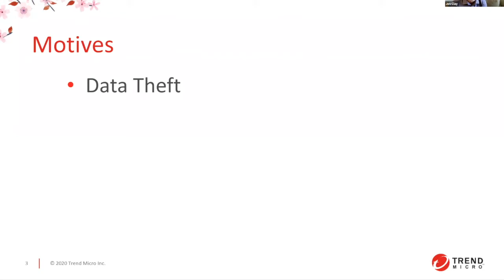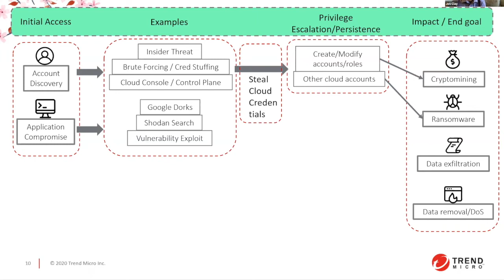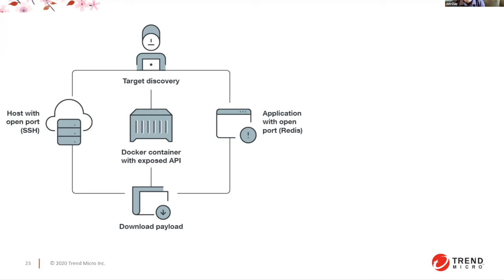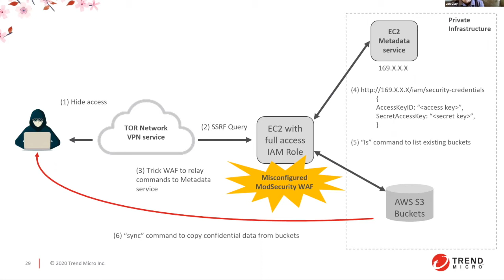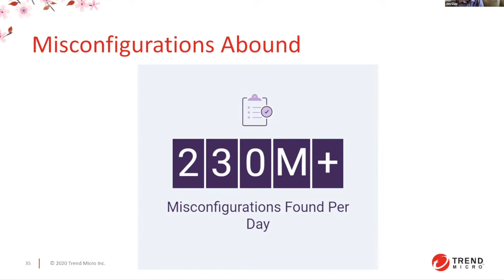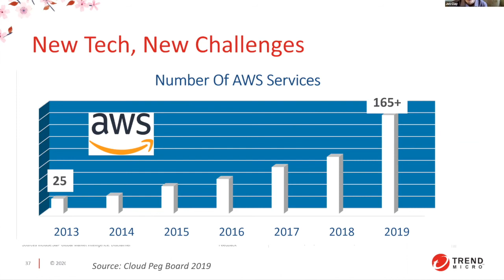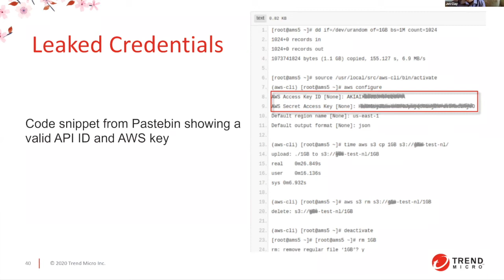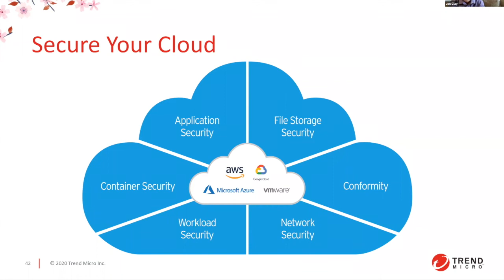Cloud Attach Scenarios and Solutions - Jon Clay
Triangle InfoSeCon 2020

Learning Objective: This session will reveal the most prominent threats to be aware of when deploying and managing a cloud infrastructure as well as the tools and technologies that can help keep your organization secure.

Abstract: As an increasing number of organizations are required to move to private, public, or hybrid cloud infrastructures, malicious actors are learning to take advantage of this trend. It is almost impossible to keep up with the constant changes to the architecture and technologies that make up these infrastructures. This lack of knowledge may leave busy IT teams vulnerable to malicious threats. Citing real-world scenarios and case studies, this session will highlight some of the most prominent threats to cloud infrastructures. Not only will we delve into some of the more common ways attackers target a cloud deployment, we will also discuss how best to minimize your risk of compromise using existing tools and technologies. Understand how to identify common threats when deploying and managing a cloud infrastructure and learn what to look for when selecting a security vendor.

Jon Clay (Director, Global Threat Communications at Trend Micro)
Jon Clay is a Cyber Security Expert for Trend Micro with more than 25 years of experience in the security industry. He is responsible for managing marketing messages and external publication of all the threat research and intelligence within Trend Micro as well different core technologies. As an accomplished public speaker with hundreds of speaking sessions around the globe, Jon focuses on the threat landscape and the use of big data in protecting against today’s sophisticated threats. Jon has held roles within Trend Micro as a Sales Engineer, Sales Engineering Manager, Training Manager and Product Marketing Manager for SMB prior to taking over as Director of Global Threat Communications. He has a BS in Electrical Engineering with emphasis in Computer Engineering from Michigan State University. This experience has given him a broad technical background and understanding of the security requirements of businesses as well as an excellent understanding of the threat landscape.